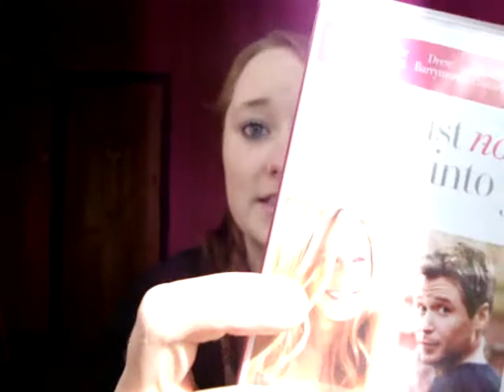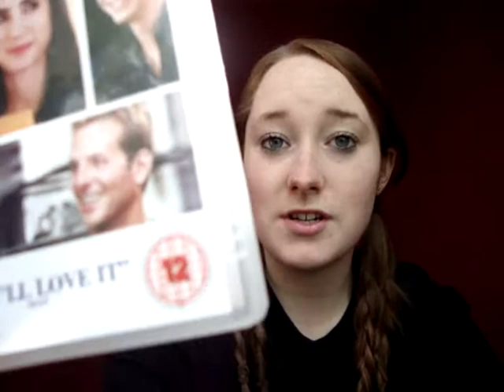He's Just Not That Into You 2009 Film | Jennifer Aniston | Review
MY BOOKS What's your review of the 2009 film He's Just Not That Into You with Jennifer Aniston? [OPEN FOR LINKS AND FACTS!] JenniferAniston romcom HesJustNotThatIntoYou Did you see the trailer and then rush out to see the full movie? I’d love to know your own reviews!

Amy McLean

ABOUT HE’S JUST NOT THAT INTO YOU 2009

Alternative titles (from Letterboxd):  他其實沒那麼喜歡妳, Simplemente no te Quiere, 其实你不懂他的心

Directed by Ken Kwapis
Produced by Nancy Juvonen, Michael Disco, Gwenn Stroman
Screenplay by Abby Kohn, Marc Silverstein
Based on He's Just Not That into You by Greg Behrendt and Liz Tuccillo
Cinematography: John Bailey
Edited by Cara Silverman
Production Companies: New Line Cinema, Flower Films

Plot from Wikipedia: “The movie is set in Baltimore, and follows the story of nine people and their varying romantic problems. Less of an ensemble comedy than a collection of interwoven stories, each of the characters has some degree of relationship with one or two others whether a crush, a date or a full-blown affair. Across the entire cast, Goodwin's character Gigi could be seen as the common thread. She is followed more closely than the other eight people and has a more developed storyline because she consistently misreads all of her romantic partners behaviors. She meets Alex, played by Long, who helps her to interpret signs given to her by her dates.”

Cast and Characters:
Ben Affleck Neil
Jennifer Aniston Beth Murphy
Drew Barrymore Mary Harris
Jennifer Connelly Janine Gunders
Kevin Connolly Conor Barry
Bradley Cooper Ben Gunders
Ginnifer Goodwin Gigi Phillips
Scarlett Johansson Anna Marks
Kris Kristofferson Rod Murphy
Justin Long Alex
Sasha Alexander Catharine
Greg Behrendt Priest
John Ross Bowie Dan the Wiccan
Bill Brochtrup Larry
Hedy Burress Laura
Frances Callier Frances
Wilson Cruz Nathan
Cory Hardrict Tyrone
Stephen Jared Steven
Nana Kagga Party Guest
Brandon Keener Jarrad
Rod Keller Bruce
Natasha Leggero Amber Gnech
Morgan Lily Young Gigi Phillips
Leonardo Nam Joshua Nguyen
Peter O'Meara Bill
Corey Pearson Jude
Busy Philipps Kelli Ann
Angela V. Shelton Angela
Luis Guzmán Javier